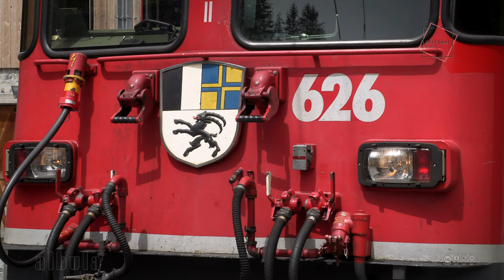NEUER ALBULATUNNEL II RhB - ERÖFFNUNG 08.06.2024 [QHD/2K]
Nachfolgend einige Eindrücke.

Die offizielle Eröffnung fand am 8. Juni 2024 statt. Am 9. Juni für die ungeladenen Gäste, fahrplanmäßigen Betriebs auf den 12. Juni 2024 geplant. Nach der Fertigstellung vom Albulatunnel II und der Übernahme des Zugverkehrs durch den Neubau ist der Weg frei für den Umbau des alten Tunnels I. Der alte Tunnel I wird jetzt ein sicherer Weg für Blaulicht-Organisationen.

Der neue ebenfalls eingleisige Tunnel wurde im Abstand von 30 m nordöstlich des vorhandenen Tunnels grösstenteils in einschaliger Spritzbeton-Bauweise gebaut. In den Portalbereichen, in den Lockergesteinsstrecken und in den geologisch ungünstigen Zonen mit Raibler Rauwacke wurde eine zweischalige Bauweise mit Abdichtung und Innenschale, gegebenenfalls auch mit einem Sohlgewölbe, ausgeführt. Der Ausbruch erfolgte im Sprengverfahren von beiden Portalen aus. Der Tunnel erhielt einen Querschnitt von 31,4 m² wurde und mit fester Fahrbahn und Deckenstromschiene ausgerüstet. Es wurden ferner zwei Lüftungszentralen sowie zwölf Querschläge zum vorhandenen Tunnel in einem Abstand von 425–460 m erstellt. Für den Bau wurde mit rund 244'000 m³ Ausbruchsmaterial gerechnet. (Wikipedia)